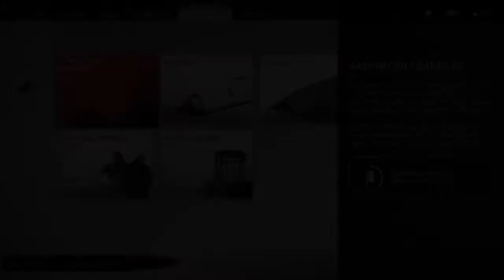#91 Kill General Dogshin | Ghost of Tsushima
Mongol camp, up north of Jogaku. Just 5 attempts on beating up the Mongol General hehe!